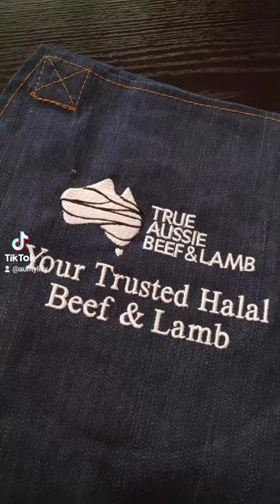"Trusted Halal Beef & Lamb from Farm to Plate" Webinar 2021 By MLA - Meat & Livestock Australia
Thanks, True Aussie Beef for the lunch delivery of my favourite Beef Rendang with Acar & Beef Goulash to get me ready for "Trusted Halal Beef & Lamb from Farm to Plate" Media Webinar 2021 organised by the MLA - Meat & Livestock Australia today!
Check out to see all my Unboxing Videos!
True Aussie Beef & Lamb Malaysia